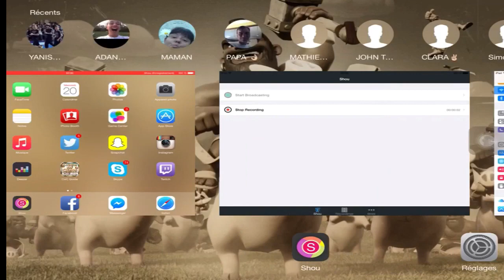CLASH OF CLANS ~ mes 2 attaques en gdc en LIVE/ lavabalonion